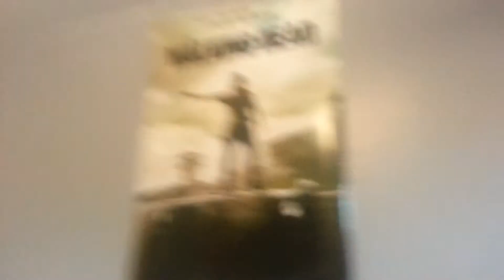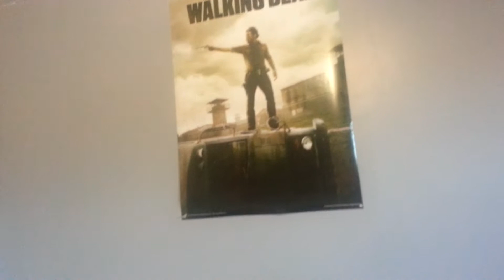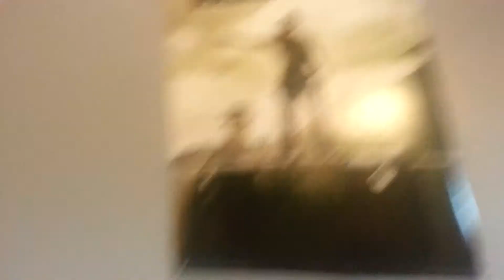Lazy Sunday Vlog #2 - Updated Room Setup/The Walking Dead Collection